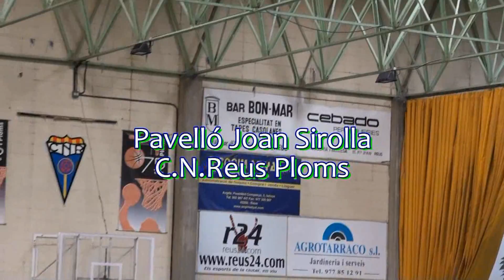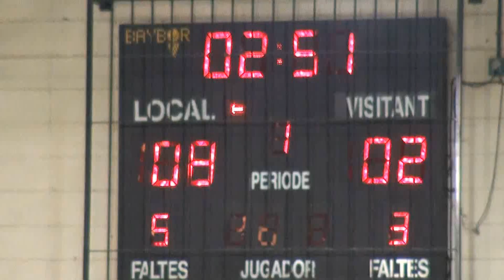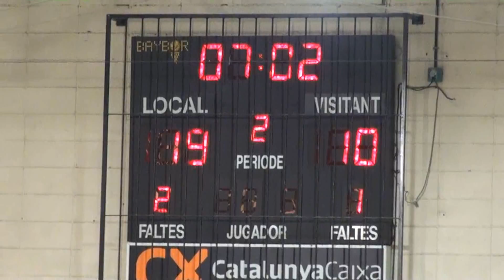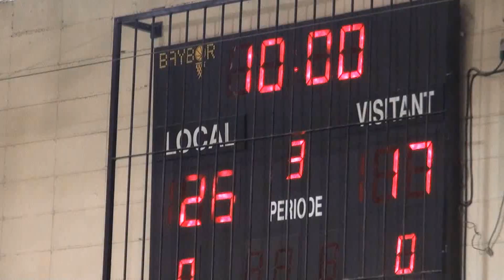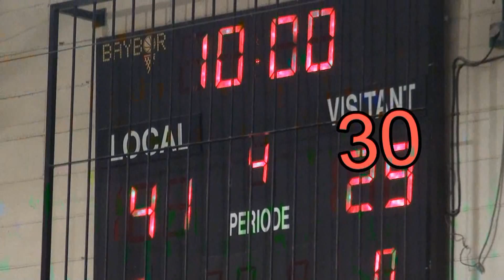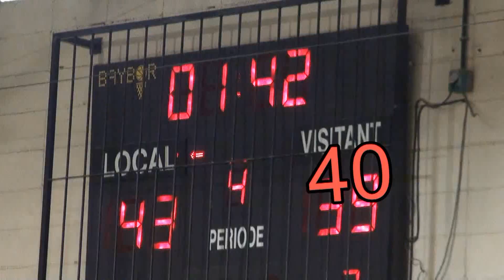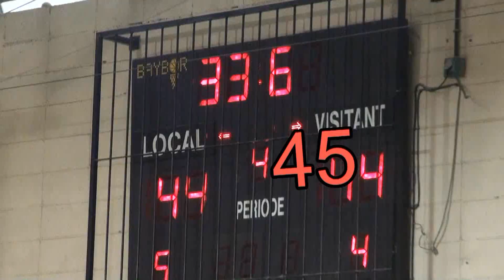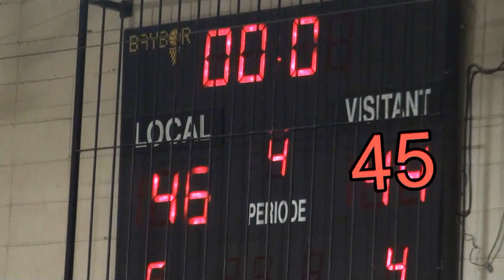BASKET Junior 1r any SALLE PLOMS-CB CASTELLBISBAL (28-01-12) AFG1951HD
CRONICA: Victòria del Júnior 95 A (30 gener, 2012)
Salle- Ploms 95 A (46 -- 45) CB Castellbisbal Groc
 Victòria molt esperada, desitjada i merescuda que ve a corroborar els " brotes verdes" del partit passat. Si senyors algo esta canviant .
 Però anem a pams per que ha sigut un partit en el que desprès de 38 minuts de joc en els que semblava que tot estava cantat , al final hem patit i de quin manera.
 Primera part. Els de Reus han sortit a la pista demostrant que son un equipaç, jugant amb seguretat i fent-se els amos de la pista des de el primer moment, A 4 minuts guanyàvem 8-0. El Castellbisbal inaugura el seu contador gracies a dos tirs lliures ficats amb tota netedat, lo que han repetit durant tot el partit i que els hi ha valgut per anar sumant punts. Temps mort per reorganitzar el joc des del Vallés, peró el joc estava totalment dominat pels del Baix Camp. A 35 segons del final el Reus guanya 11-3 quan els de Castellbisbal aconsegueixen dos punts mes també de tirs lliures 11-5. Un tir lliure mes i una cistella agafada de rebot aconsegueix reduir la distancia entre tots dos equipis i acabem a 11-8.
 Segona part. Jugada llampec del Reus desprès de robar una pilota i cistella. Juguem com feia molts partits que no ho feiem, amb seguretat rapidesa... al cent per cent i així el marcador va avançant i la distancia es va allargant. Ens entrem les cistelles, els triples i els tirs lliures ens surt tot. Acaba la part a 26-17 (parcial de 15-9)
 Tercera part. Comença aquesta part seguint la tònica anterior amb domini del Reus que fica una cistella i un triple seguits, 30-17. A partir del minut7:29 el Castellbisbal reacciona ficant un triple i el seu joc es fa mes perillós, però el que reialment es perillós es el excel•lent percentatge de encerts en tirs lliures que es el mes punts els hi dona. Mentrestant els jugadors del Salle Ploms semblem multiplicar-se a la pista i estan a tot arreu (quina intensitat de joc), Arribem al final de la part a 41-29 (parcial de 15-12).
 Quarta part. El Castellbisbal surt molt fort amb ganes de remuntar el partit. Nosaltres sortim confiats ( portem tot el partit per davant i tenim una avantatja de 12 punts). Pero ara la bona ratxa d'encerts sembla que se'ns ha esgotat i no ens entren els llançaments a cistella. D'aquesta manera va passant el temps sense que el nostre marcador sumi punts mentres els Castellbisbalencs avancen poc a poc però inexorablement. Fins al minut 4:22 no aconseguim la nostra primera cistella davant dels 7 punts fets pel contrari estem a 43-36. Però la cantera del Castellbisbal segueix sumant pedres i la distancia se va escorçant. Dos tirs lliures ficats al minut 1:58 posen el marcador a 43-39. Es curiós que en aquesta part en la que el Castellbisbal s'emplea a fons i amb força es a la part en la que menys personals sumen. A les grades la tranquil•litat es transforma en neguit. Un triple del Castellbisbal deixa el marcador en 43-42 i queden 1:21 minuts. Es increïble però això es lo que te la competició , que fins que no s'acaba el partit pot passar qualsevol cosa, com ara . Una altra falta xiulada contra el Reus de la que el Castellbisbal aprofita els dos punts i se col•loquen , per primera vegada en tot el partit per davant, però ara estem a 49 segons del final. De tirs lliures sumem un punt que ens empata a 44 i falten 34 segons. Temps mort per organitzar aquests segons que resten i saca la Salle Ploms, personal l i tirs lliures que entren i estem per davant a 46-44. Queden 15 segons i saca el Castellbisbal que no aconsegueix sumar punts i amb els nervis a flor de pell dels pares reusencs acaba el partit amb la victòria del Salle Ploms a 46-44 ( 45?) (parcial increïble de 5-15).
 Enhorabona heu jugat molt be i amb ganes. Ja podeu veure que quan teniu ganes les coses surten. Ara necessitem que TOTS us ho creieu. Us necessitem a tots motivats, aquesta tornada si us fiqueu pot ser molt millor que l'anada. La Temporada està al seu punt àlgid . Siguem peces d'una màquina ben engreixada i perfecta. Tots som importants i només entre tots ho podreu fer possible
 Molt d'anim i molta salut.
 Cronista : Eduardo Vila